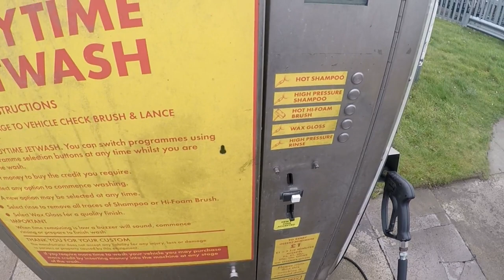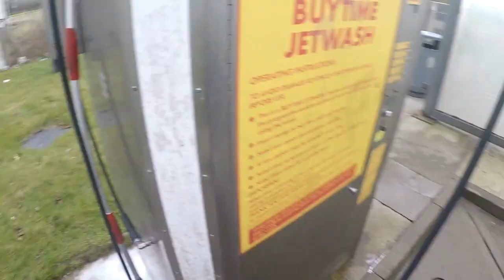Mazda Bongo - power hose wings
Coin-operated Pressure wash.